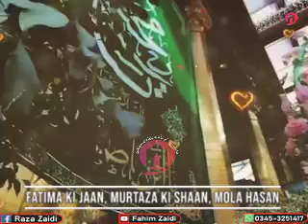FATIMA KI JAAN, MURTAZA KI SHAAN, MOLA HASAN (For Status)